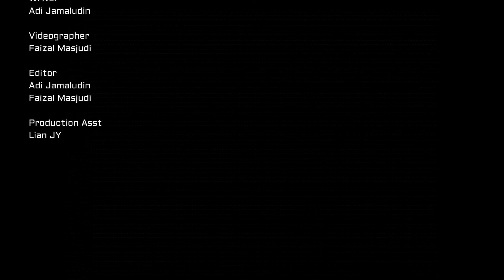Idioms with Kundur (Season 1, Episode 1) - Buang Yang Keruh, Ambil Yang Jernih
In this week's episode, Kundur will be talking about an idiom that advises you on forgetting the pasts and just remembering the good sweet memories and moving on forward into the future. She will be talking about the peribahasa -- "Buang Yang Keruh Ambil Yang Jernih".

So forget about the pasts. forget about your ex-lover, ex-wife, ex-husbands, ex-boyfriend or ex-girlfriend. This Valentines, spend the time loving yourself, and loving the good sweet memories.

Come and watch the other episodes of "Idioms With Kundur" at the following links;

Idioms With Kundur is produced by A.D.I Concept. Follow us on;